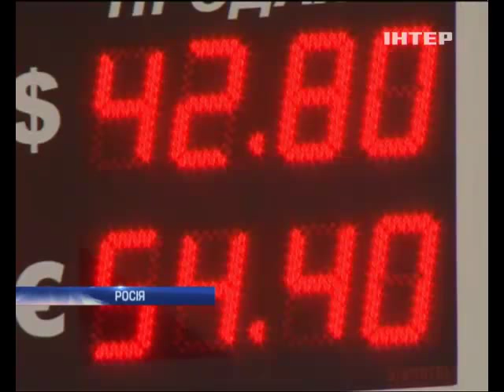Рубль и рейтинг Путина падает